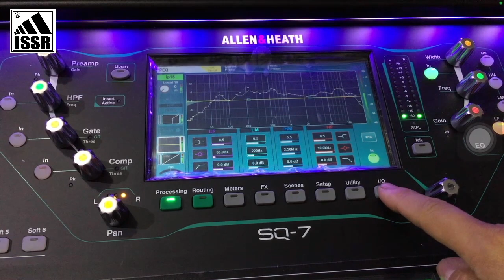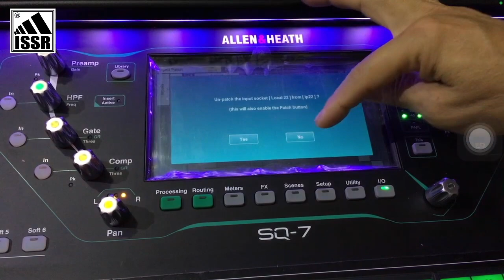Input 1 dikontrol MULTI ch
Ini adalah RAHASIA dari beberapa Sound Engineer Senior.
Kali ini saya haya berpesan.
INI VIDEO PENTING.
Jadi video ini WAJIB ditonton oleh semua soundman.
Semua Sound Engineer Indonesia.
WAJIB dan PENTING...!!!